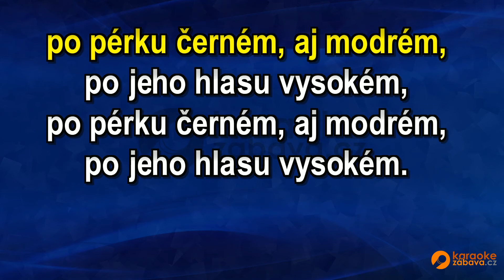FullHD karaoke Zdaleka poznám šohajíčka (EV) - Mistříňanka - ukázka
Skladba ve formátu MP4 FullHD je k zakoupení na adrese Všechny skladby od tohoto interpreta jsou zde Pouze na webech a najdete FullHD Karaoke.